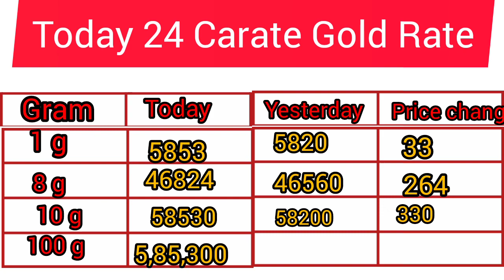தங்கத்தின் இன்றைய விலை ?🤔🤔🤔 | February 6, 2023 | Today Gold Rate